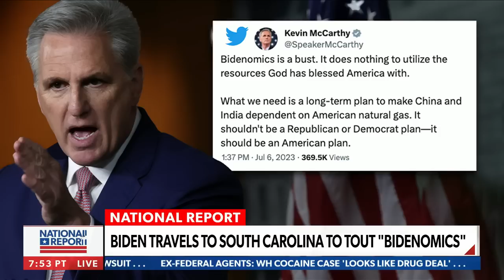'Bidenomics' speech is a sign of weakness: Jim McLaughlin and Matt Schlapp | National Report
On Friday's "National Report," pollster Jim McLaughlin, Marathon Public Affairs President Jeanette Hoffman and CPAC chairman Matt Schlapp slam President Joe Biden's "Bidenomics" speech.